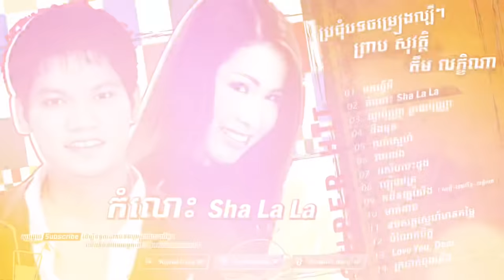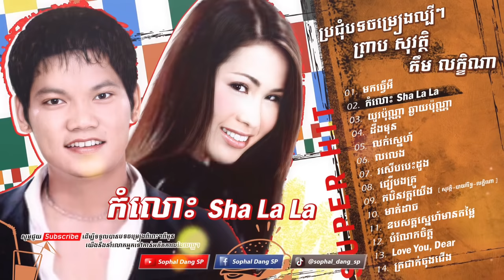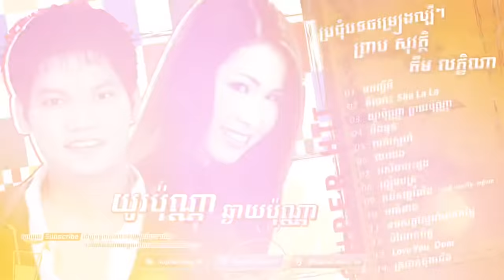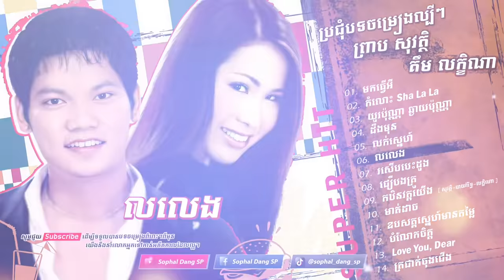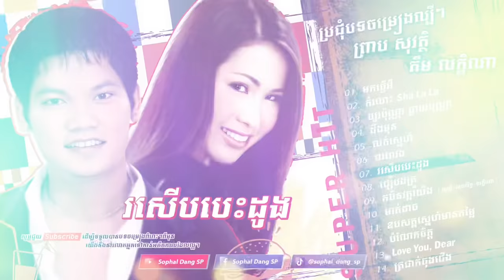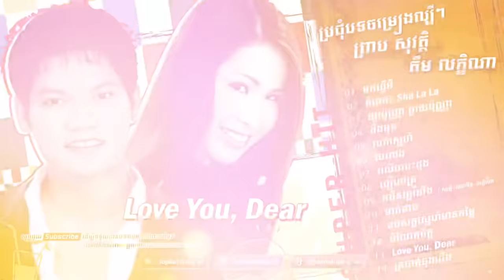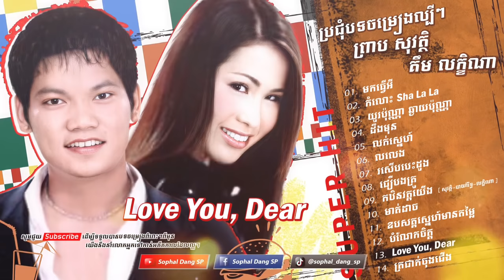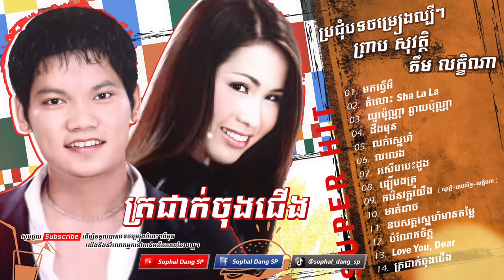ប្រជុំបទចម្រៀងល្បីៗ ព្រាប សុវត្ថិ - គឹម លក្ខិណា Preap Sovath - Kim Leakhena Collection